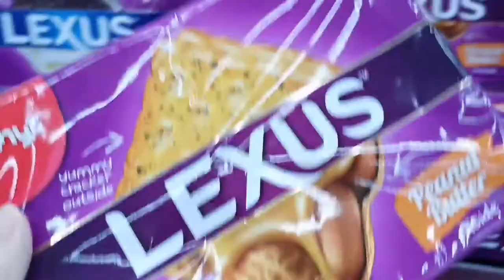Eng) vlog / what I eat in a week:Tomyam rice noodle, braised pork rice, Beijing style noodle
Hi, I am new, It's my first vlog.
My channel is a daily cooking vlog
I will  sharing my life in Malaysia